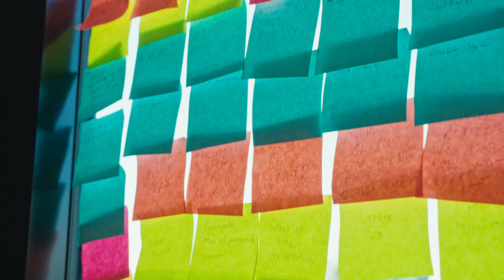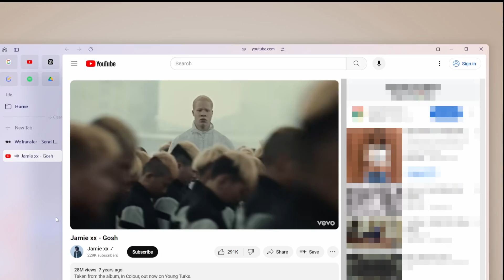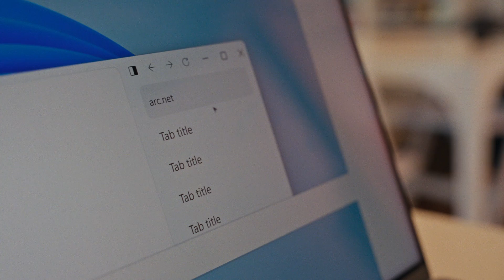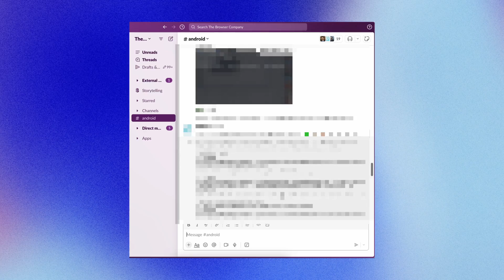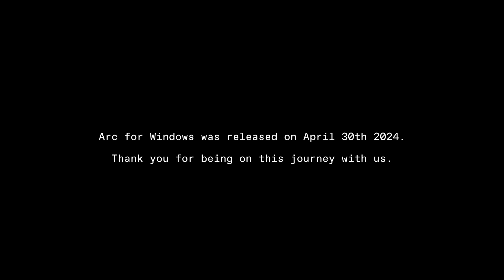Arc on Windows is here. Now what...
...but that wasn't the end. It's still Day 1. In this video, Alexandra and Mark answer your biggest questions about the future of Arc on Windows and show you the behind the scenes of the team leading up to launch.

00:00 Shipping a 1.0
1:00 Question 1 - When Windows 10?
1:36 Question 2 - Windows and Mac feature parity?
2:21 Brainstorm - What comes after launch?
2:57 Question 3 - Where is Arc Max?
3:50 Question 4 - Building in Swift on Windows?
4:50 Meet Omar - Designs we didn't ship
5:56 Question 5 - What about performance?
6:40 Question 6 - When Android?
7:18 It's just the beginning